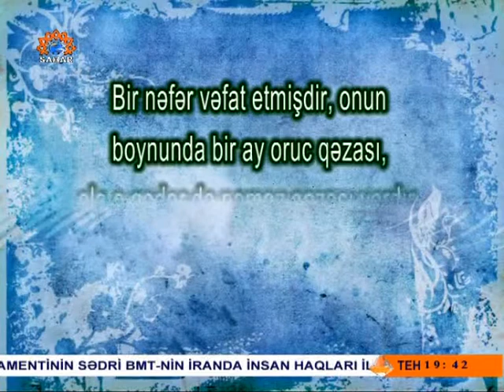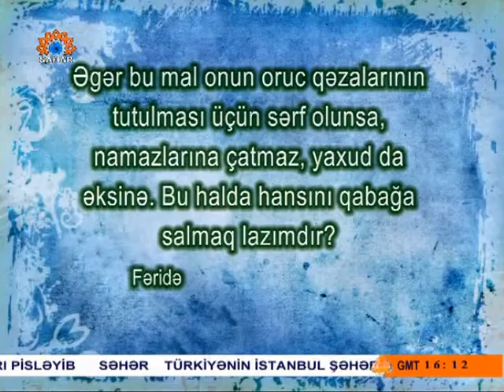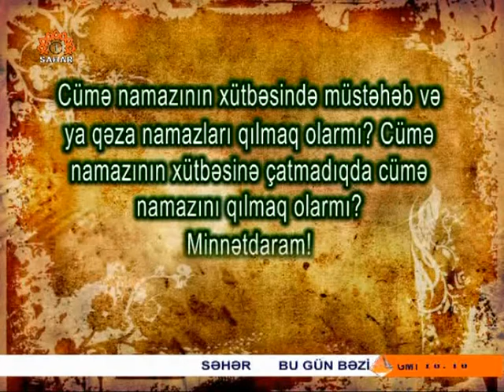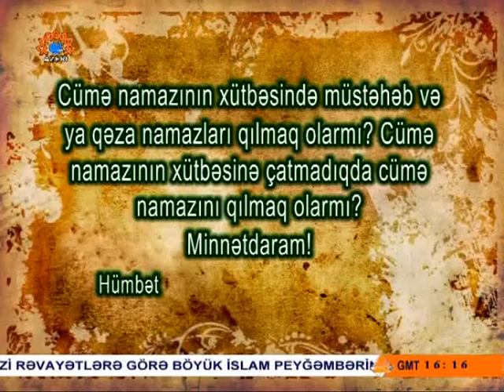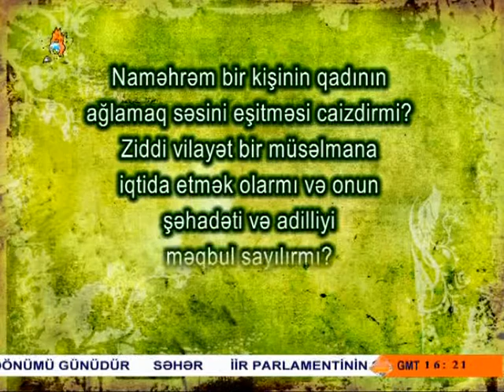İlahi Həyat verilişi - 60 (Sual-Cavab)